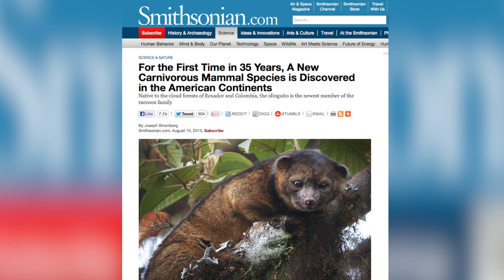Meet the Olinguito, the First New Carnivore in 35 years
Meet the Olinguito! The cute critter was overlooked due to mistaken identity, but the discovery of this new mammal species marks the first new carnivore to be discovered in the American continents in 35 years. Gillian Pensavalle (@GilllianWithaG) has the story and adorable pictures.